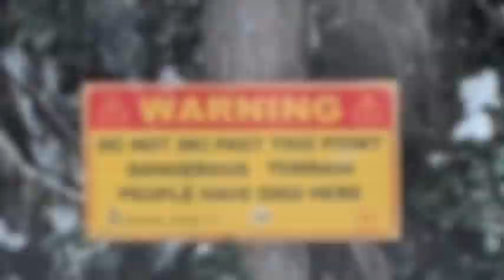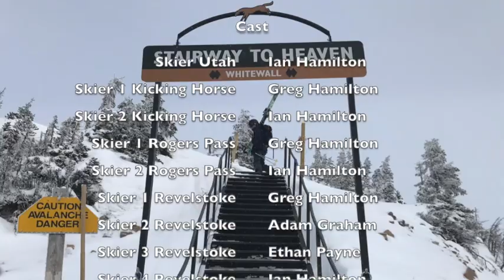Feb 2019 - Utah and British Columbia Ski Trip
Wasatch Mountains Utah
Purcell Mountains British Columbia
Selkirk Mountains British Columbia

Music removed to comply with copyright laws.  in sync with the video.